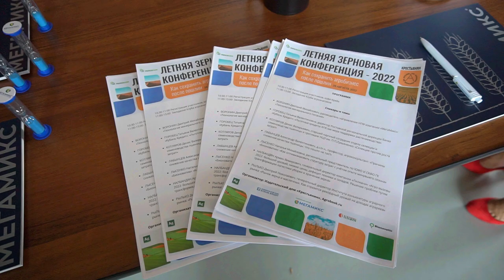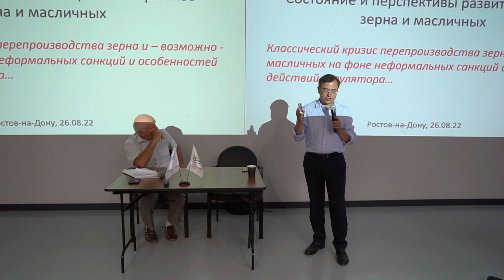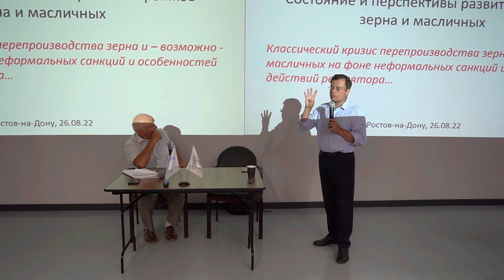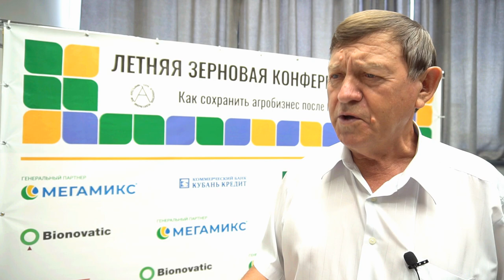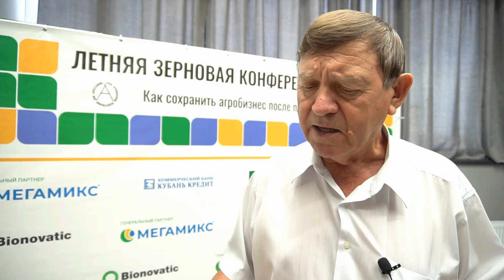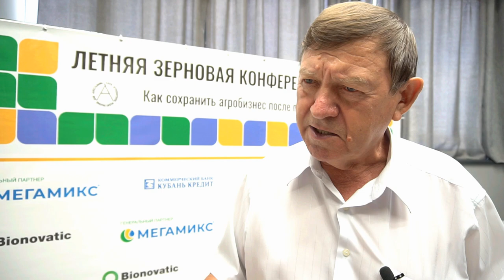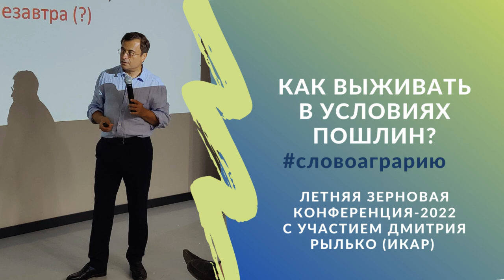Как выживать в условиях пошлин? Главы хозяйств о том, какие решения приняли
Как сохранить рентабельность в условиях низких цен на зерно? Этот вопрос мы задали гостям нашей Летней зерновой конференции - главам успешных хозяйств. Ответы получили разные: некоторые планируют сокращать штат сотрудников, другие намерены заняться новыми отраслями.  Пять лучших ответов - в этом видео.

Летняя зерновая конференция - традиционное мероприятие ИД «Крестьянин» и Agrobook.ru. Мы говорим о технологиях и, конечно, ценах на сельхозпродукцию. Традиционно главным экспертом выступает генеральный директор Института конъюнктуры аграрного рынка Дмитрий Рылько.

Генеральный партнёр
ООО "Агрокультура" эксклюзивный дистрибьютор компании НПФ "МЕГАМИКС" - производителя жидких минеральных удобрений МЕГАМИКС. Удобрения МЕГАМИКС применяются при обработке семян и проведения листовых подкормок в критические фазы развития растений. МЕГАМИКС-Семена имеет сильный полифункциональный состав, в том числе NPK на первые 2-3 недели развития культуры, благодаря чему формируется мощная корневая система как основа полноценного урожая.

Таймлайн:

00:00 Начало
00:39 Дмитрий Рылько, генеральный директор ИКАР
04:04 Николай Юзефов, глава КФХ (Семикаракорский район Ростовской области)
07:10 Александр Неженец, генеральный директор ООО «Прогресс» (Лабинский район Краснодарского края)
10:23 Виктор Цыбульников, замглавы АПК «Кубаньхлеб» по растениеводству (Тихорецкий район Краснодарского края)
13:23 Артём Застрожников, глава КФХ «Оскар» (Ленинградский район
Краснодарского края)
15:14 Сергей Коваленко, глава КФХ, глава АККОР Брюховецкого района
Краснодарского края